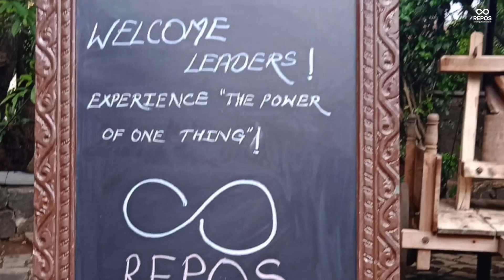Repos Energy's Leadership AGM 2023 | A purpose that fuels and never ceases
Igniting lives with endless possibilities
A purpose that fuels and never ceases
To inspire and create, a guiding light
For a world that's filled with hope and might.

Repos Energy's leadership strategic meet was a true testament to the power of collaboration. As we gathered as a team, we celebrated our shared successes and aligned our aspirations for the future.

From spirited discussions to heartfelt connections, this AGM brought us even closer together as we strive towards a common goal.

Here's to the incredible bond that fuels us, and to the bright future that we're creating together.